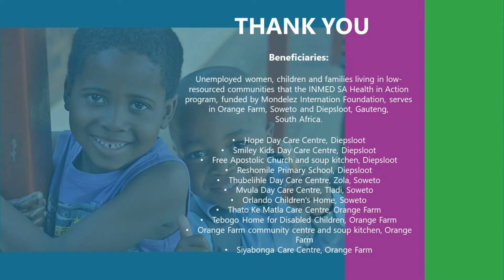Feeding bodies, minds and spirits in Johannesburg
INMED South Africa's Health in Action team distributed a surprise donation of 710 food parcels to children and families struggling with food insecurity during the COVID-19 pandemic. Special thanks to Mondelēz International South Africa for donating the parcels and caring for our neighbors in need. Learn more about INMED South Africa's impactful programs